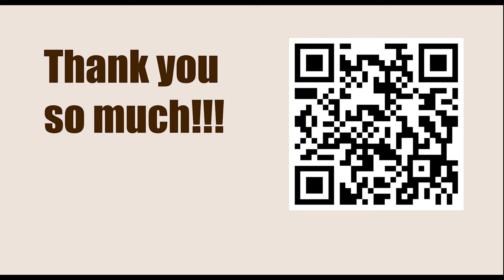The 7th-rank rook's pawn || Endgames You Must Know (Annotation: Jesús de la Villa)